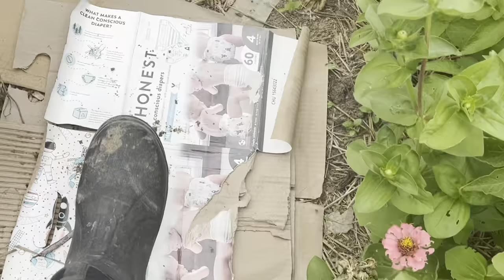Harvesting Cabbages & Potatoes | How fun can this be?? | Garden VLOG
One of my and my kids' favorite garden jobs is harvesting potatoes! I don't know what it is - the surprise that awaits under the soil? Getting dirty? Whatever it is, it's just so fun! And this year, we have TONS of potatoes to harvest! Also, cabbages! Cabbages for days, y'all! What a fun thing to grow! And as I write this, I'm thinking of all the hours I just spent processing all those cabbages - frozen cabbage, blanched cabbage, canned cabbage, and fresh cabbage, of course! So worth the wait! So, join me on this adventure as we harvest all this abundance.

MORE ABOUT LANDON GILFILLAN

Hey there! I’m so glad you've dropped by! My name is Landon Gilfillan, and I live with my family in SW Michigan on a 7-acre spread of land that hosts my (currently) 3,000+ square foot garden. I have been vegetable gardening for 14 years now and love teaching others how to discover their green thumb. This channel is devoted to GROWING GARDENERS & THEIR GARDENS!